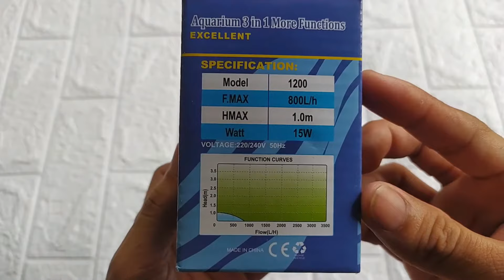Unboxing Power Heads Luckiness 1200, Bagus Gak Yach..🤔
Assalamualaikum Guys

Di video kali ini Kita unboxing Power Heads Merk Luckiness, Bagus Gak Yach kalau dilihat Dari segi harga Dan spesifikasi ya..hmmm

Kita Tonton yuk video unboxing nya.

Wasallamu'alaikum
Regards
FunQuatic Channel